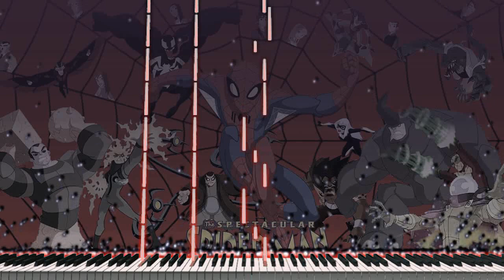(Piano Acoustic Cover) Spectacular Spider-Man - Opening "Synthesia Tutorial"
en esta ocasion hice el intento de adaptar  la intro de serie aninada (the spectacular spiderman) lo mejor que pude ya que  desde hace un tiempo me cruso por la mente hacerlo pero hasta ahora salio este cover de piano